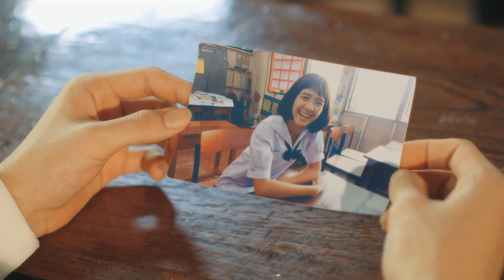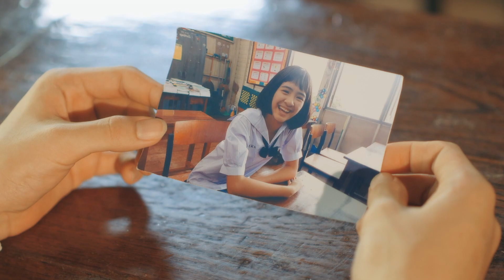โจ๊กตัดโจ๊ก ต้นฉบับสลับเพลง (เดวิด อินธี, โจนัส แอนเดอร์สัน ) | EP.53 | 28 พ.ค.66 [5/5]